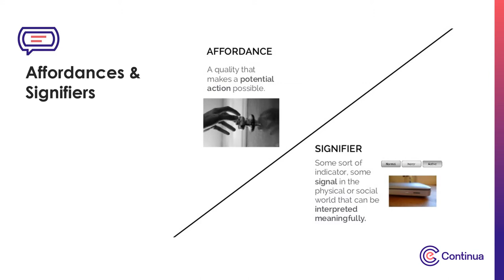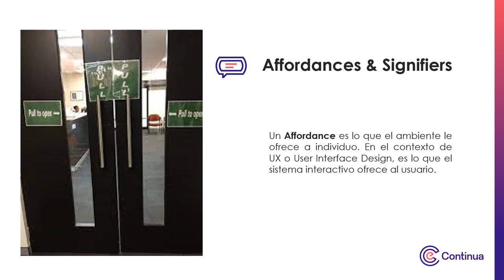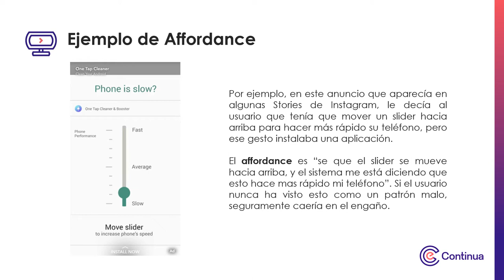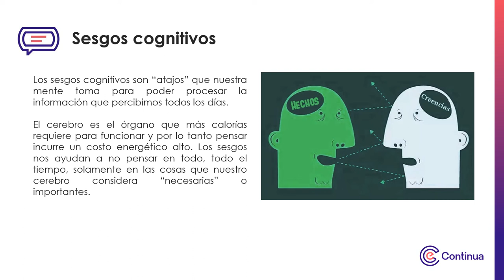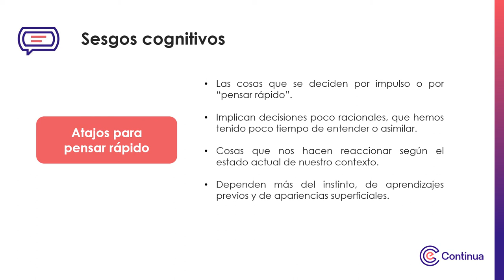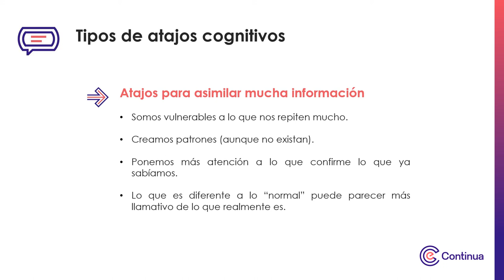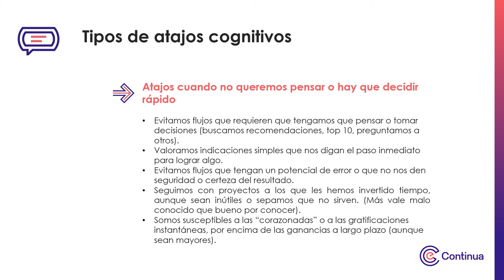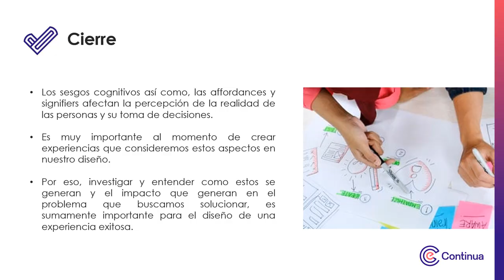Multimedia - Semana 1